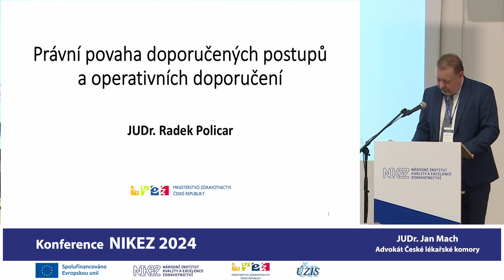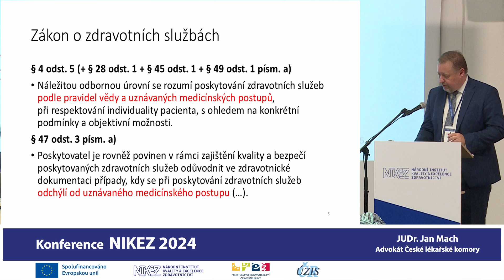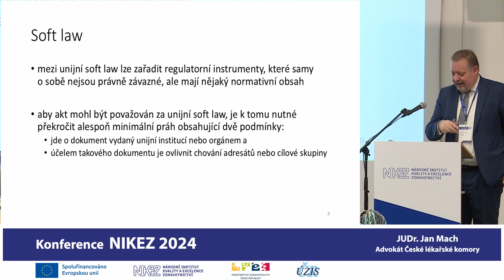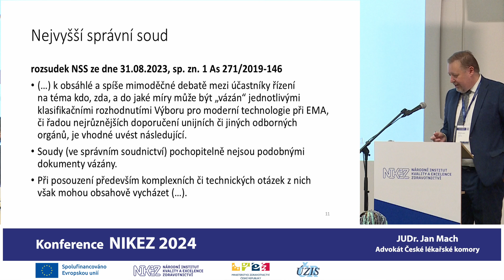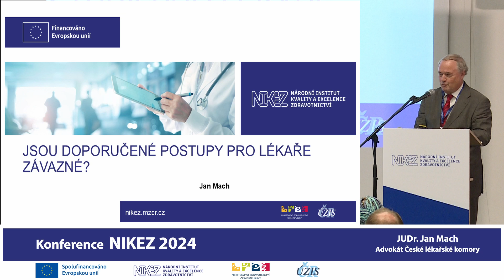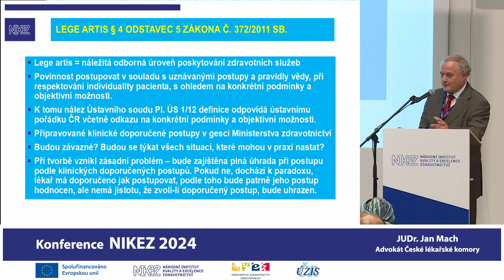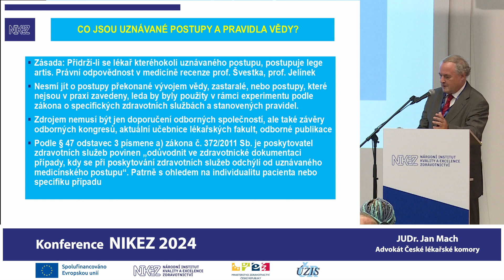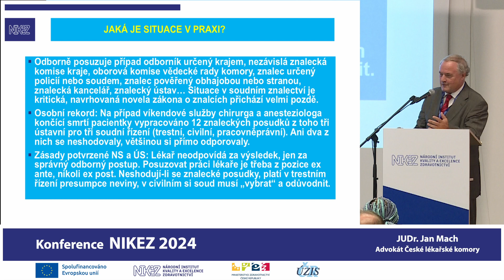NIKEZ 2024 Blok 4 – Právní aspekty doporučených postupů (R. Policar, J. Mach)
NIKEZ 2024